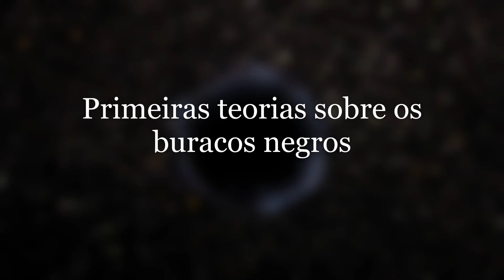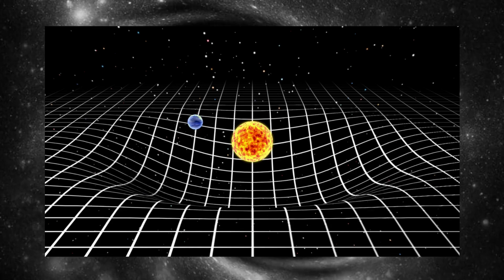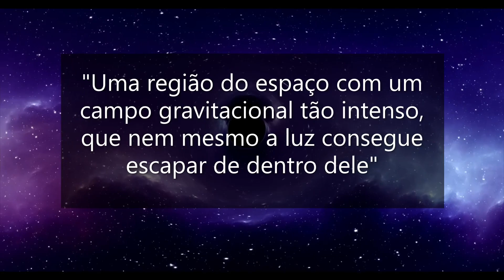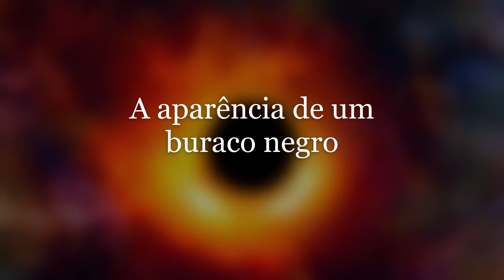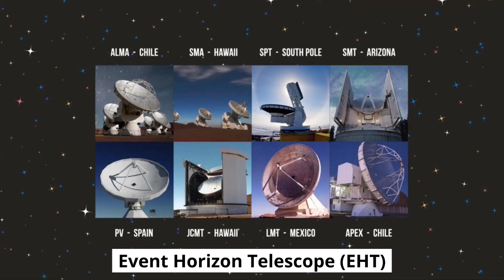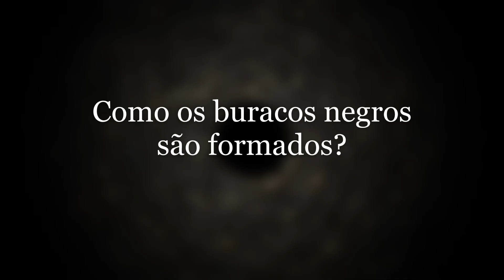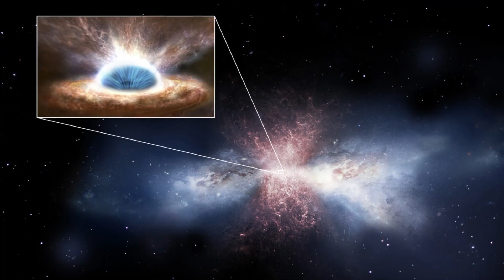Buracos Negros - Como são Formados? E se Alguém Cair Dentro de Um? Eles são Visíveis Mesmo???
O universo é cheio de belezas e mistérios. Um dos objetos mais magníficos descobertos pela ciência, são os chamados buracos negros. Mais, você sabe de fato o que eles são? E como são formados? E será mesmo que podemos enxergar um a olho nu? Então vamos conhecer neste vídeo, um pouco mais sobre essas incríveis regiões do cosmos, os buracos negros.

Índice do vídeo:
00:00 - Introdução
00:36 - Primeiras Teorias
01:58 - Características dos buracos negros
03:26 - Aparência de um buraco negro
05:35 - Formação de um buraco negro
06:54 - Por que estudar buracos negros?
08:29 - Encerramento

Sejam bem vindos ao Canal Olha Que Coisa Curiosidades.
Meu nome é Anderson, sou Biólogo e um entusiasta por conhecer melhor nosso planeta e tudo que nos cerca. Aqui vocês encontraram, vídeos com fatos e curiosidades sobre o universo, a natureza, o homem e os seres vivos em geral.

Se você curtiu o tipo de assunto deste vídeo, assista mais em nossa Playlist sobre Universo, Estrelas e Planetas

Tem alguma ideia de tema para novos vídeos? Deixe ai nos comentários!!!

Facebook: Olha Que Coisa – Curiosidades